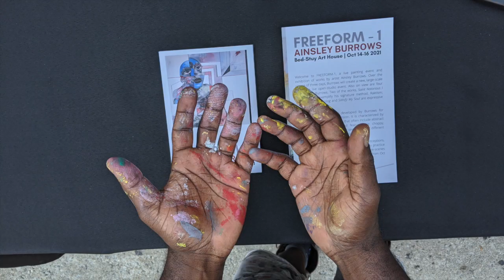FREEFORM 1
Welcome to FREEFORM-1, a live painting event and exhibition of works by artist Ainsley Burrows. Over the course of three days, Burrows will create a new, large-scale work in a live open-studio event. Also on view are four paintings by Burrows. Two of the works, Saint Notorious I and Minotaur, exemplify his signature method, Raktism; while Burning & Looting and Satisfy My Soul are expressive abstract paintings.

Raktism is a new method developed by Burrows for investigating the fourth dimension. It is characterized by bright colors and soft shadows that often include abstract figures whose movements and features are choppy, creating the perception that we’re seeing them at different moments in time, from various perspectives.

Touching on joy, cultural icons, and our own perceptions, this exhibition highlights Burrows’ contemporary practice while simultaneously sharing a unique, behind-the-scenes look at his process. FREEFORM-1 will be on view from Oct 14-16, 2021, between 2-9 pm.

FREEFORM-1 is curated by Laurielle Noel.